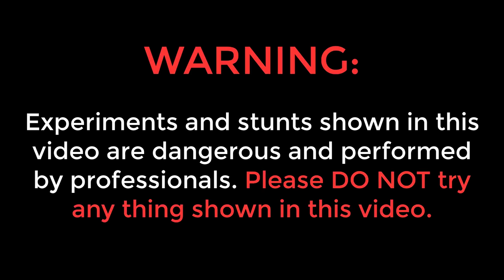The Ultimate Destroyer Chemical | ये प्लास्टिक को भी नहीं छोड़ता | Thara Bhai Einstein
Hello guys, is video me humne aapko ek bahut hi mazedaar chemical reaction dikhayi hai.